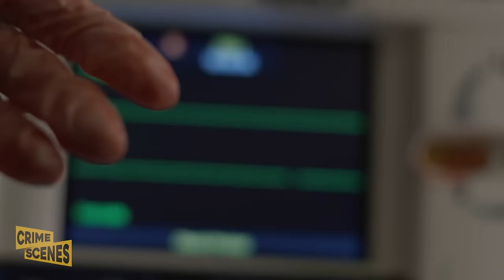Linda Is Shot By Gang Member | Blue Bloods (Donnie Wahlberg, Amy Carlson)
Without warning, a gunman opens fire in the hospital, targeting a patient in his bed, Hector Florez (Felix Solis). Linda (Amy Carlson) narrowly avoids the bullets, then springs into action to try to save Mr. Florez's life, but he succumbs to his injuries almost immediately. As things start to settle, Linda realizes that she herself has been shot, and quite badly. Amidst the chaos and adrenaline, she hadn't noticed it happening. She is rushed into the ER, having lost a significant amount of blood. Danny (Donnie Wahlberg) rushes to the hospital, but arrives too late to see his wife

Blue Bloods | Season 5, Episode 22

"Blue Bloods" is a compelling television series that strikes a unique balance between crime drama and family dynamics. Set in the bustling and diverse backdrop of New York City, the show revolves around the Reagan family, where each member has dedicated their life to public service, with many of them working for the NYPD. Led by the family patriarch, Police Commissioner Frank Reagan, portrayed by Tom Selleck, "Blue Bloods" delves into the ethical challenges, moral dilemmas, and intense cases faced by law enforcement officers while highlighting the familial bonds that bind them together. The show combines riveting police procedural elements with heartfelt family moments, making it a standout in the genre. With its strong ensemble cast, which includes Donnie Wahlberg, Bridget Moynahan, and Will Estes, "Blue Bloods" explores themes of justice, honor, and the complexities of doing the right thing in a city where crime and politics often collide. It's a series that not only keeps viewers engaged with its compelling mysteries but also tugs at the heartstrings as it portrays the Reagans as a family united by a commitment to justice and each other.